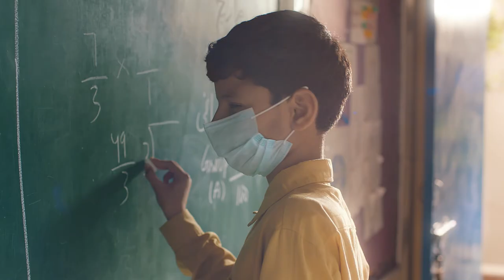Engineer- Ab Meray Khwaabo Ka Kya Hoga - The Citizens Foundation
For direct deposits: Meezan Bank, Title: The Citizens Foundation, A/C no. 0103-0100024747"